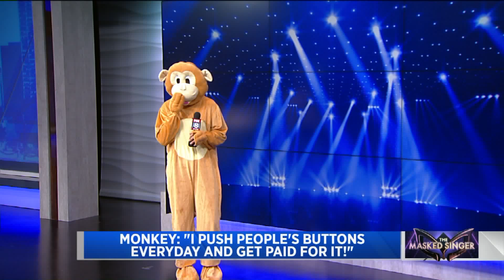Fox 8 Masked Singer